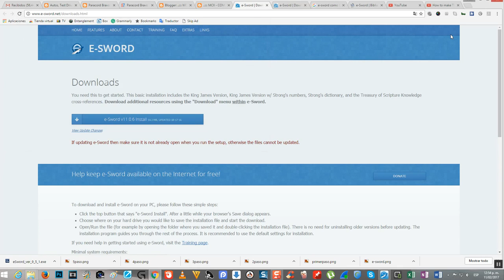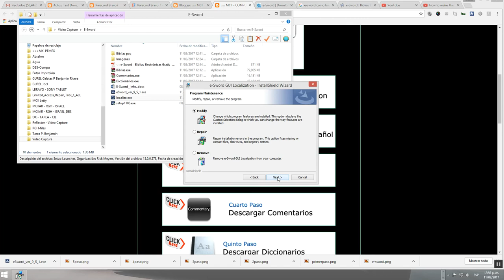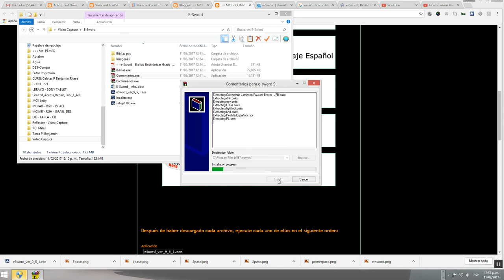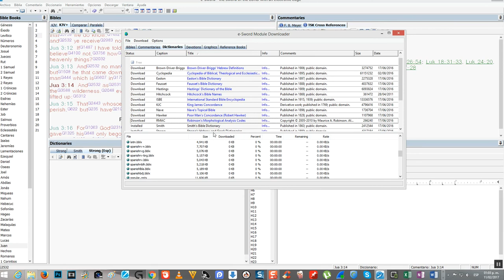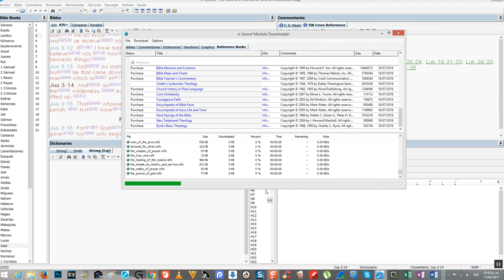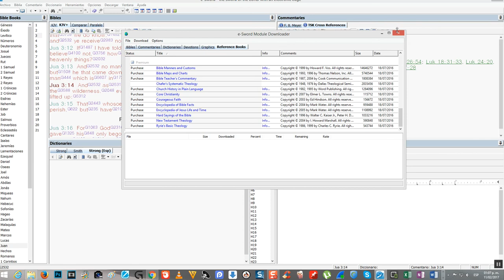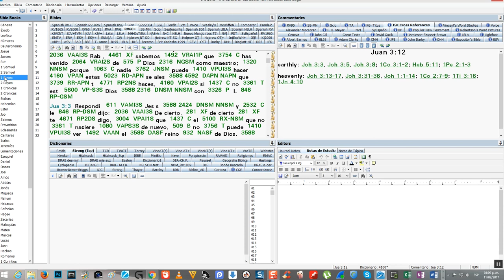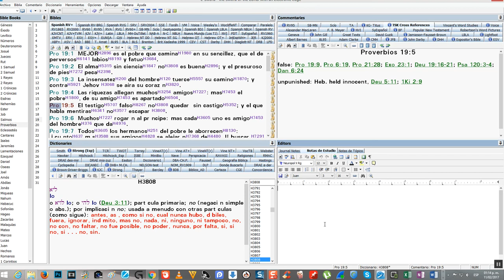Tutorial ~ E-Sword - DBS